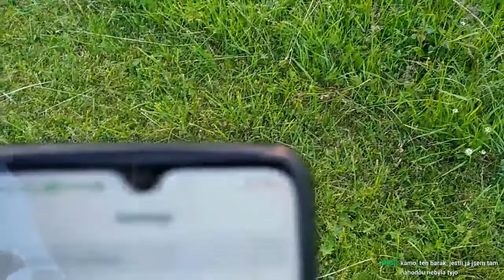Krkonoše ovšem vítr kazí internety